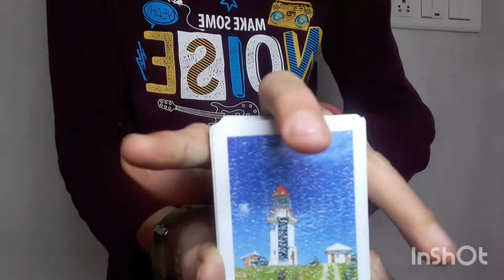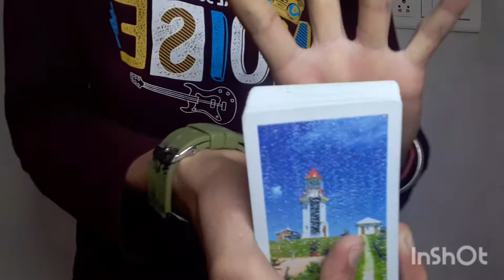How to Flick Card like Dynamo?(Tutorial)